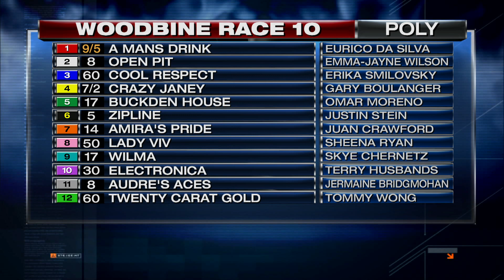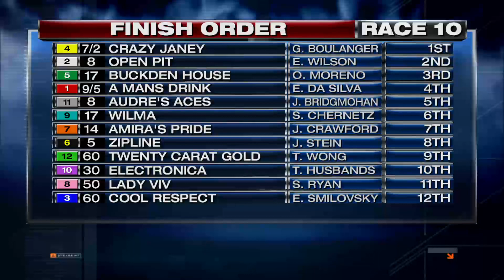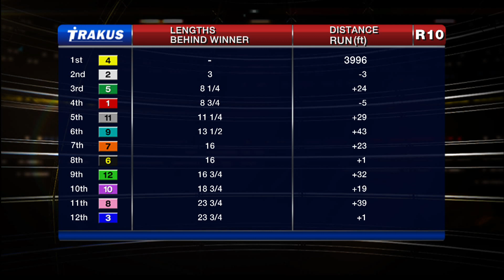Woodbine, Tbred, Sept. 19, 2015 Race 10